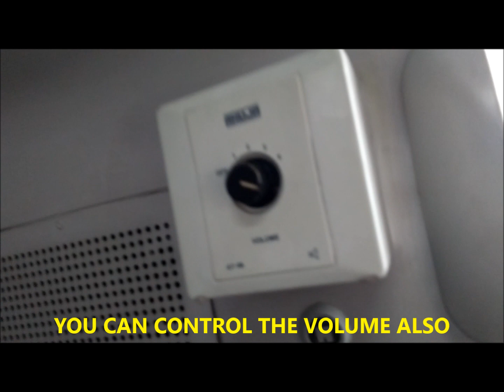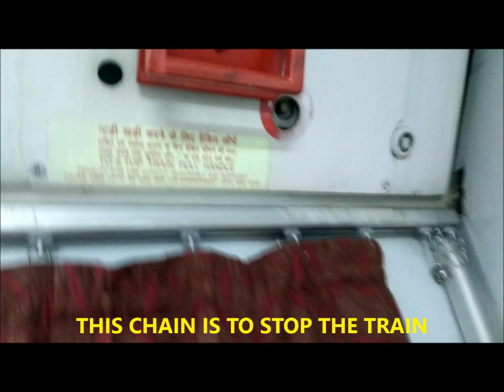RAJDHANI EXP. 1ST AC COUPE DESCRIPTION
FULL EXPLANATION OF 1st AC COUPE OF RAJDHANI EXP.